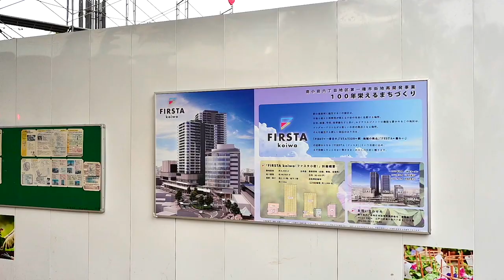《ネット1ギガ無料！》再開発でガラッと雰囲気が変わりつつある総武線『小岩駅』の当社管理物件『レイワレジデンス小岩』【J's movie】JR 総武線 小岩駅 徒歩9分の築浅デザイナーズアパート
使い勝手の良い充実した設備が魅力。特に水周りの良さに自信があります。単身者～カップルまで楽しく、豊かに住みたいという方にオススメです。一度は住んでみたいデザイナーズで新生活をどうぞ！